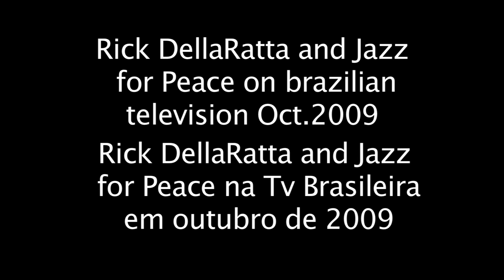Rick DellaRatta and Jazz for Peace on Brazilian television Oct.2009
Rick DellaRatta and Jazz for Peace na TV brasileira promovendo seu Concerto Beneficente em prol de Cáritas Santa Suzana e Paróquia São Luis Gonzaga em São Paulo  Outubro de 2009